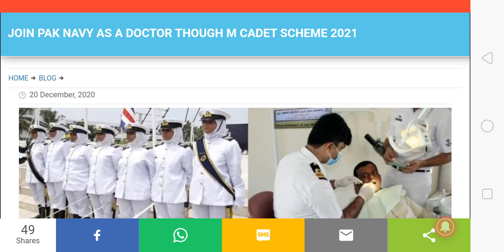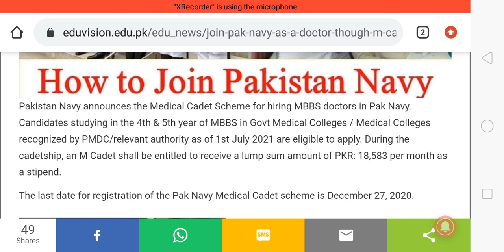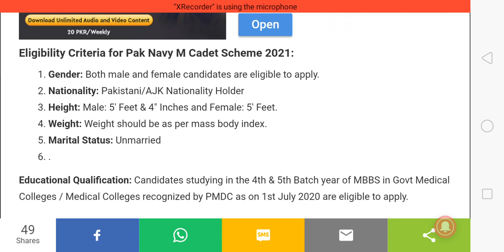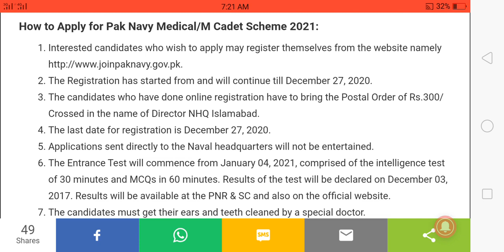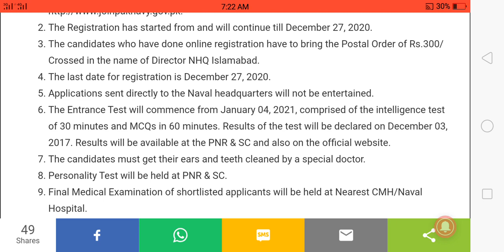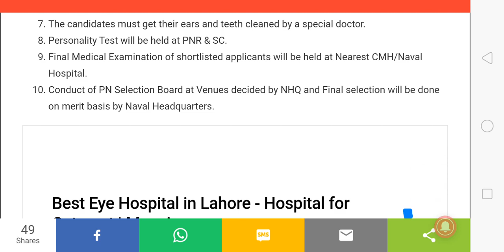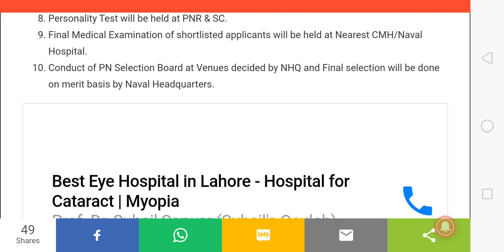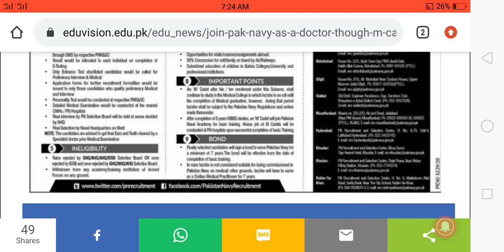Join Pak Navy As a Doctor 2020-2021 | JobPak Navy 2021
In this video i completely describe about Pakistan Navy Doctors 🏢 Seats 2021 .

How to apply Pakistan Navy Jobs 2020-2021